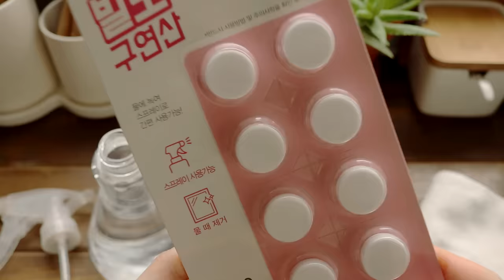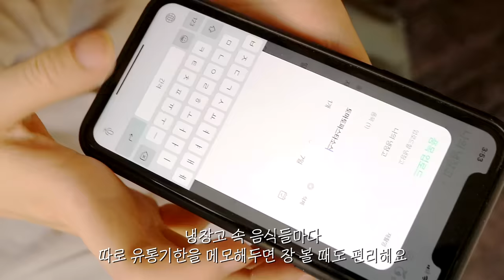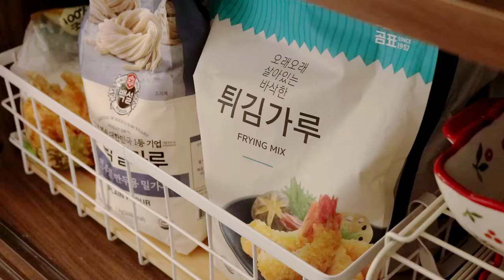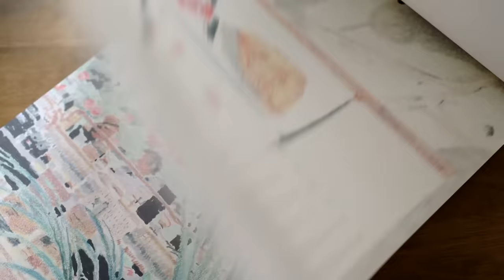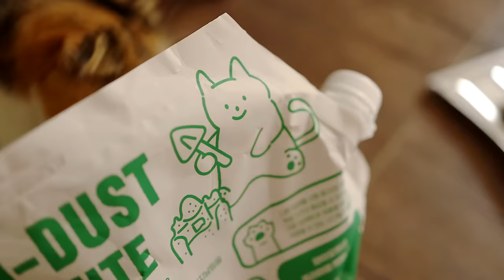냥숲 집 청소영상 정리 모음 - 사계절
이번 영상도 기다려주시고 찾아와주셔서 감사드려요:)

비가 너무 많이 내려서, 계곡으로 바위가 굴러 내려오고 계속 정전이 되서 편집하기가 어려운 상황이었는데요😥 다른 곳들엔 큰 피해가 없는 지 걱정됐던 한 주 였습니다ㅠㅠ! 앞으로도 계속 비가 많이 온다고 하는데 모두 빗길 조심, 꼭 안전 조심하셨으면 좋겠습니다!

이번엔 사계절의 집 정리와 청소 영상 모음입니다 -
거의 한 시간과 가까운 긴 영상이라, 편안히 쉬시면서 시청해주세요🫶

❀ 오늘의 영상 ❀

0:00 시작

0:40  봄  Spring

7:42  여름  Summer

33:02  가을  Autumn

41:04  겨울  Winter

❀ 영상 내 정보들 ❀

* 오븐 - 위즈웰(GL-18) 미니오븐
* 밥솥 - 마카롱밥솥
* 라디오 - 오늘의 집 캔스톤 레트로 스피커
* 믹서기 - 오늘의 집 루시아 멀티 미니블랜더
* 전기포트 - 보아르 하티포트
* 대나무트레이 - 네이버스토어팜 '콩맨'
* 우드 도자기 양념통 - '우드 트레이 도자기 양념통 세트' 로 검색
* 우드도마 - 이케아, 스푼센스
* 우드볼 - 스푼센스
* 앞치마 - 네이버스토어팜 '미스모네'
* 화이트 냄비/후라이팬 - 모도리
* 초록색 후라이팬 - 포시즌 올리브 그린 우드 후라이팬
* 풍경 - 29cm 썬요가랩 차크라 우드 차임
* 타코 마크라메 해먹 침대 - 에이블리 다바리스튜디오
* 저울 - 덜튼 아이보리
* 화장실 발매트 - 모던하우스 노란봄꽃 매트
* 실내 자전거와 운동 어플 - 멜킨 폴민바이크, 야핏
* 레트로 알람시계 - 네이버스토어팜 '이코노미쿠스'
* 잠옷 -  쥬니쥬